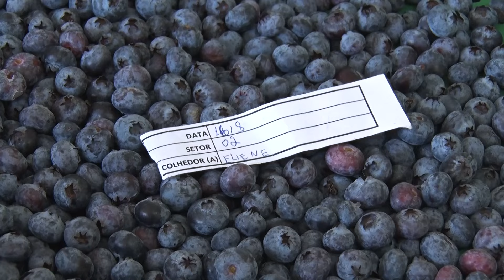Mirtilo: conheça o processo de produção, colheita e comercialização | Calçando a Botina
O processo de produção, desde o desenvolvimento das mudas até a colheita manual e a comercialização, é detalhado. O episódio também destaca a transformação dos mirtilos em sobremesas, como a versão coberta de chocolate. A proposta do quadro é descomplicar o agro, tornando-o mais acessível para quem não está familiarizado com o setor.